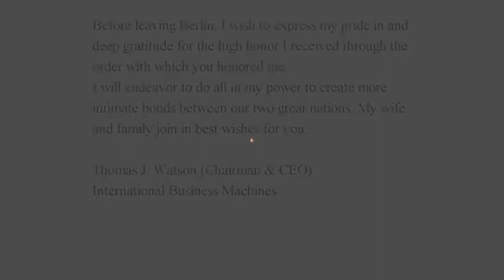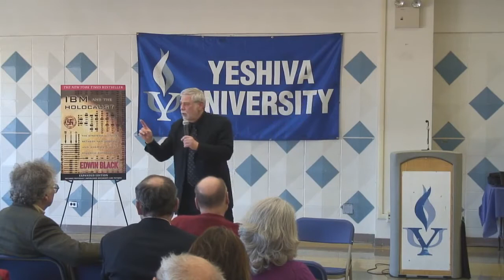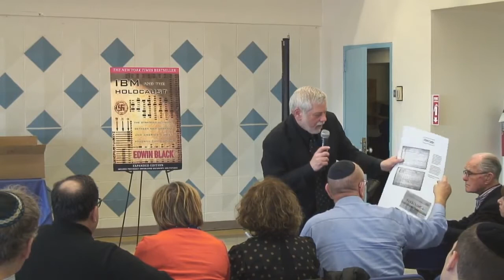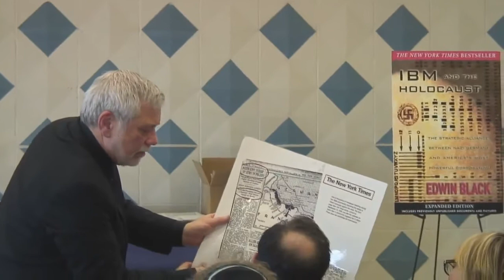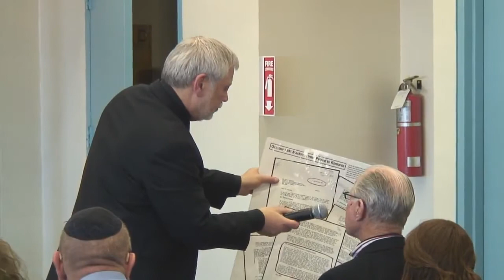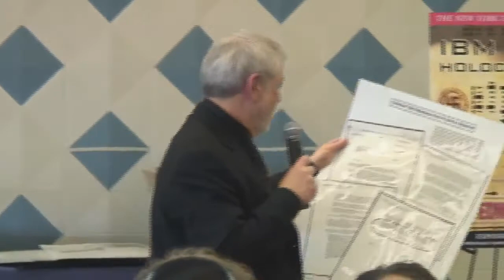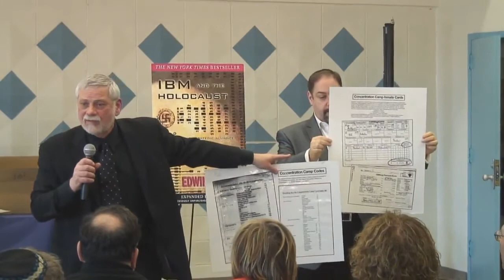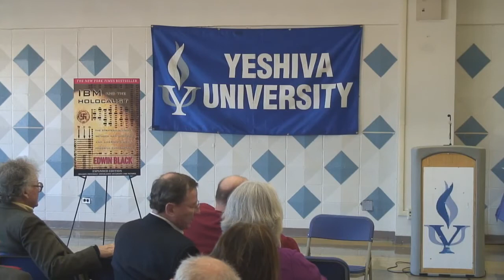Jewish Author Edwin Black - IBM helped the Nazis carry out the Holocaust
𝗣𝘀𝘆𝗰𝗵𝗼𝗹𝗼𝗴𝗶𝗰𝗮𝗹 𝗪𝗮𝗿𝗳𝗮𝗿𝗲

1) Uploading YouTube videos containing “persuasive” communications (to discredit, promote distrust, dissuade, deter, delay or disrupt)

2) Setting up Facebook groups, forums, blogs and Twitter accounts that encourage and monitor discussion on a topic (to discredit, promote distrust, dissuade, deter, delay or disrupt)

 3) Establishing online aliases/personalities who support the communications or messages in YouTube videos, Facebook groups, forums, blogs etc

4) Establishing online aliases/personalities who support other aliases

𝗦𝗼𝗰𝗶𝗮𝗹 𝗘𝗻𝗴𝗶𝗻𝗲𝗲𝗿𝗶𝗻𝗴